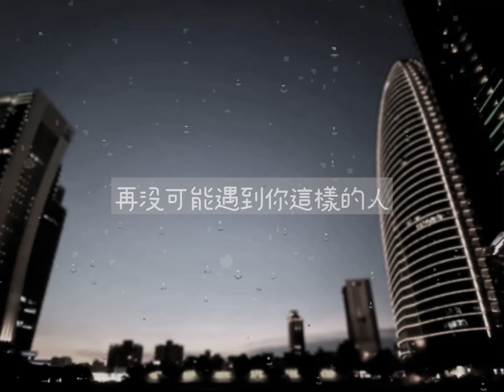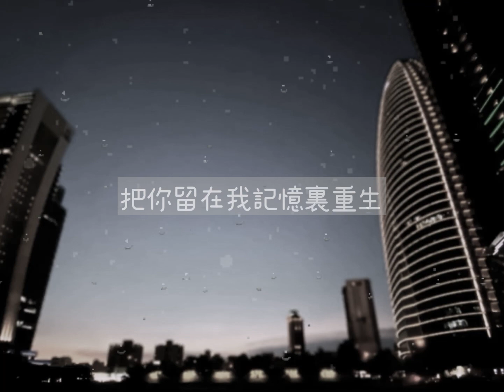再遇不到你這樣的人-莊心妍[歌詞動態]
莊心妍
再遇不到你這樣的人

網路劇 我不上頭條 插曲
作詞：周潔穎
作曲：林華勇

分開以後感染失心的怪症
回憶是難祛除的病根
往日餘温也早已日漸冰冷
療傷是多漫長的過程
愛情後遺症陪我度餘生
痛苦至少證明愛還未犧牲
再沒可能遇到你這樣的人
落下了累累傷痕
仍不悔耗盡青春
曾經愛多認真
痛不欲生都能忍
就算再疼也執迷不承認
再不可能遇到你這樣的人
給我歡喜多一分
我就忘了痛多深
從此便關上門
拒絕所有人過問
把你留在我記憶裏重生
落下了累累傷痕
仍不悔耗盡青春
曾經愛多認真
痛不欲生都能忍
給我歡喜多一分
我就忘了痛多深
從此便關上門
拒絕所有人過問
落下了累累傷痕
仍不悔耗盡青春
曾經愛多認真
痛不欲生都能忍
給我歡喜多一分
我就忘了痛多深
從此便關上門
拒絕所有人過問